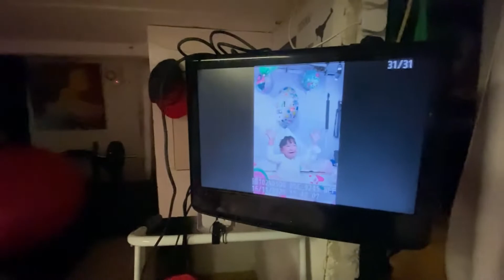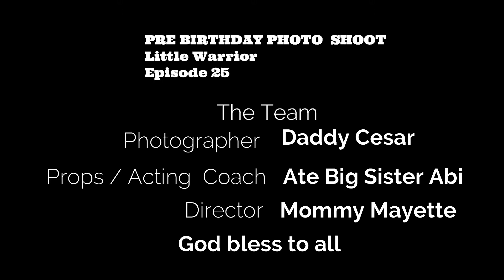Pre Bday Photo shoot Audrey Episode 25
CESAR A Martial Artist Photographer and a Dad